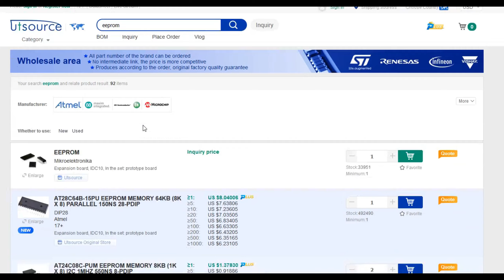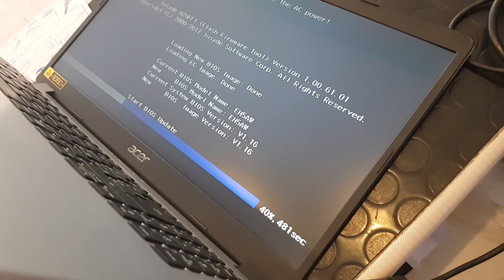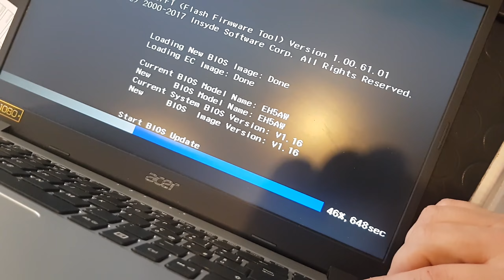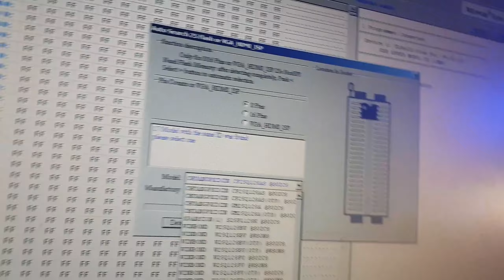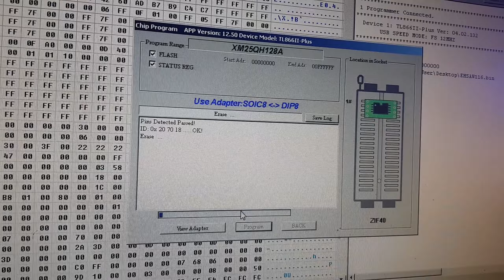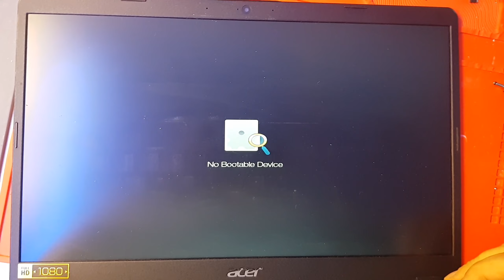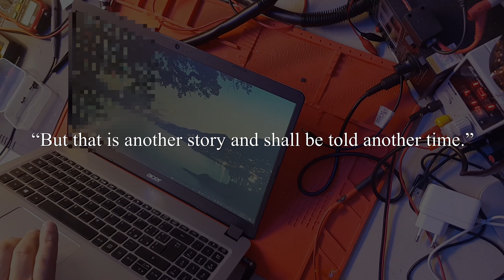Ma e' colpa dell' eeprom o c'e' qualcos'altro? sponsorizzato da Utsource !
OK mi sa che ci sara' una seconda puntata...